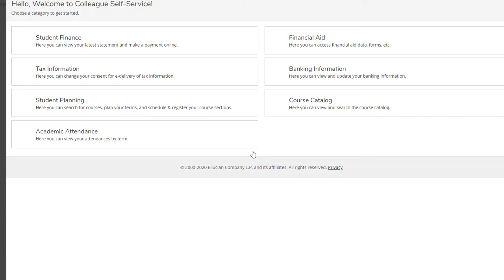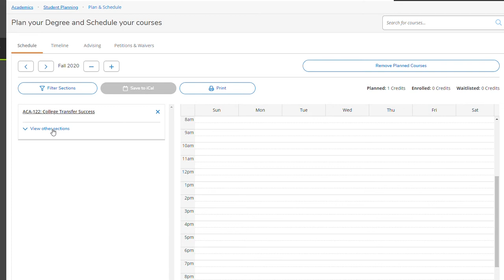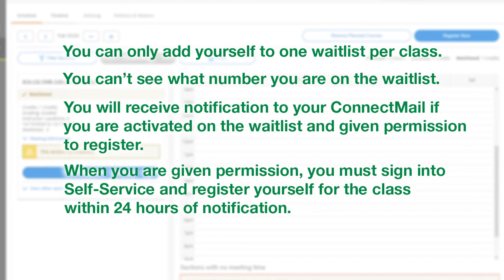How to Waitlist a Class in Self-Service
This video demonstrates how to waitlist a class at Durham Technical Community College.